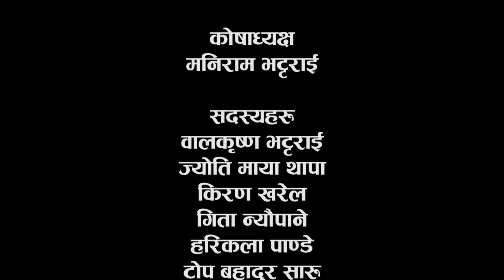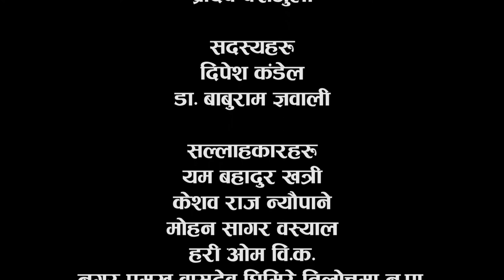Shankarnagar Ban Bihar 12 24